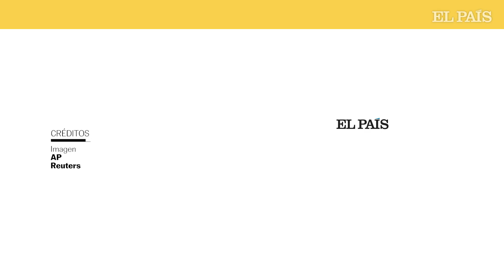Tiroteo en EE UU: Al menos CINCO muertos en Oklahoma | EL PAÍS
Múltiples personas han sido tiroteadas en un complejo médico de Tulsa este miércoles. “Algunos lamentablemente murieron”, ha dicho Richard Meulenberg, capitán de la policía, sin cuantificar inicialmente la cifra de víctimas. Meulenberg añadió que se trataba de una “escena catastrófica” y que la policía estaba revisando las instalaciones para comprobar si había más víctimas.

La policía ha confirmado posteriormente que al menos cuatro personas han fallecido, incluido el tirador, en el campus del hospital de Saint Francis. Y posteriormente, ha elevado la cifra a cinco, incluido el agresor. No estaba claro si el tirador, que iba armado con un rifle, había sido abatido por la policía o se había disparado a sí mismo.